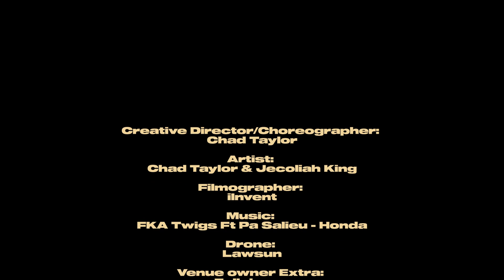Date Night | A Short Dance Film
Short film/concept created by Chad Taylor

Creative Director/Choreographer: Me
Artist: Chad Taylor & Jecoliah King
Filmographer: iinvent
Drone: Lawsun
Venue owner extra: Fullahype

Special thanks to Twenty Twenty Twos